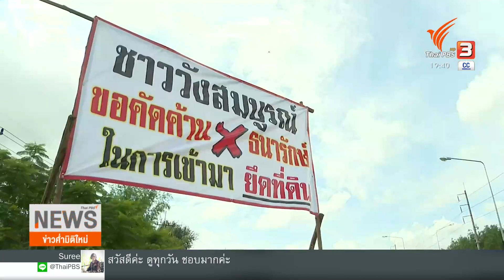เปิดนิคมฯ วังใหม่ ต้นแบบแก้ปัญหารุกที่ดินรัฐ (23 มี.ค. 65)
ไทยพีบีเอสยังติดตาม การแก้ไขปัญหาที่ดินทำกินกว่า 1 หมื่นไร่ ชาวบ้านวังสมบูรณ์ อ.วังสมบูรณ์ จ.สระแก้ว ของรัฐบาล ที่กำลังรอคำตอบว่าจะเป็นไปในทิศทางใด จะเช่าทำกินหรือจัดเป็นนิคมสหกรณ์ไปก่อนตามคำร้องขอของชาวบ้าน

วันนี้คุณ จิราพร คำภาพันธ์ ไปสำรวจพื้นที่นิคมสหกรณ์วังใหม่ เป็นพื้นที่รอยต่อตำบลวังสมบูรณ์ กลายเป็นพื้นที่เศรษฐกิจสร้างกำไรหลักพันล้านบาทต่อปี ในขณะที่ตำบลวังสมบูรณ์แทบไม่สามารถลงทุนทำธุรกิจได้ เพราะไม่มีเอกสารสิทธิ์